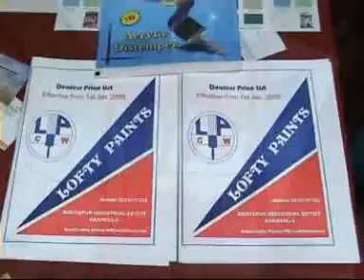khaas baat 02. 08.2016